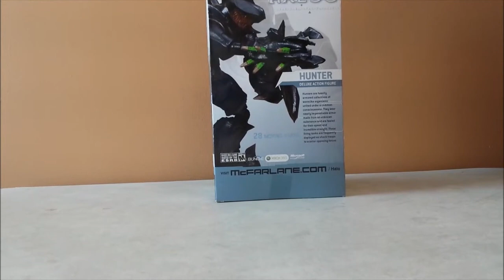Halo 3 Deluxe Hunter Mint in Box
Halo 3 Deluxe Hunter Mint in Box.  A quick look at the rare Halo 3 Deluxe Hunter in a near perfect box.